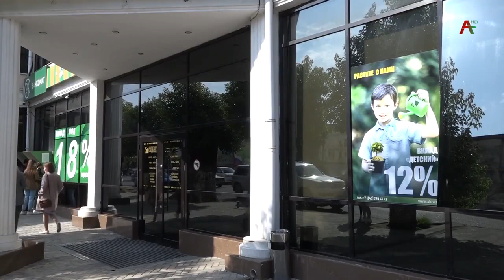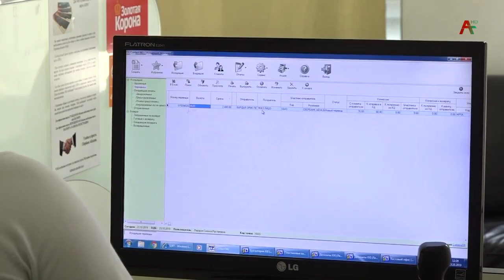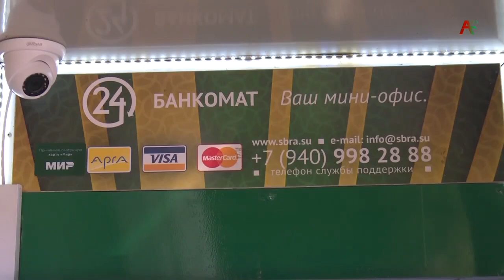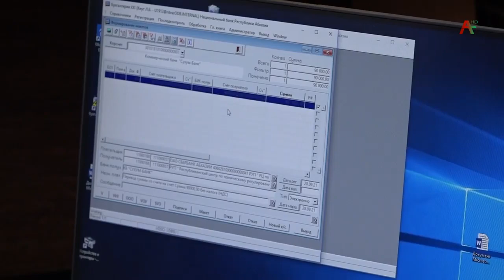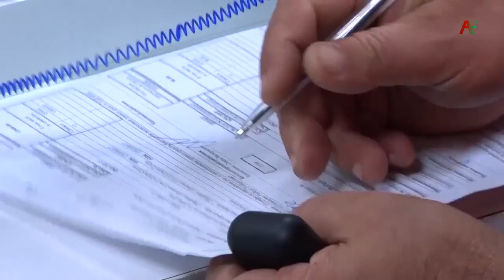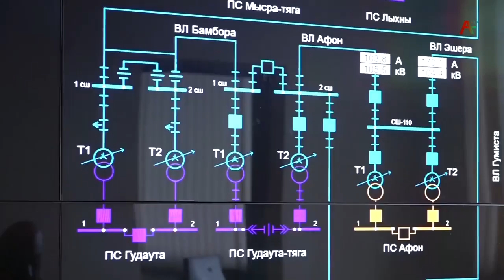Абхазы о том как в целом ситуация в экономике России отразится на Абхазии